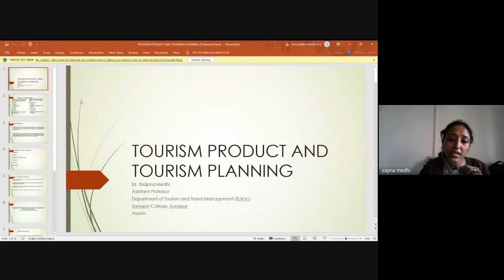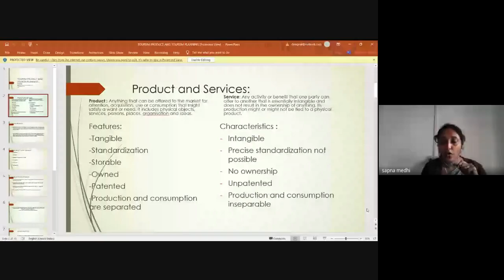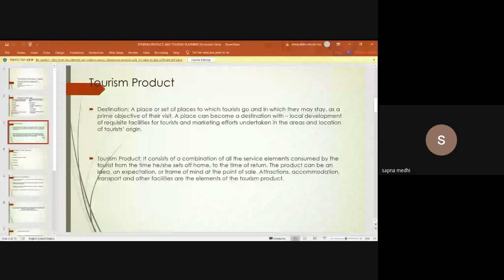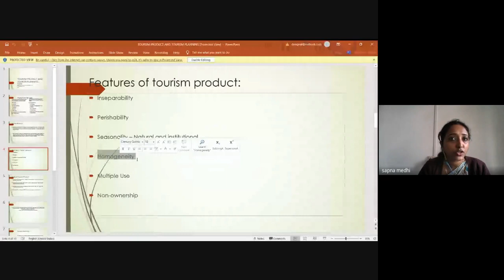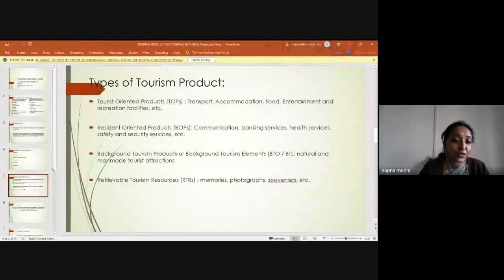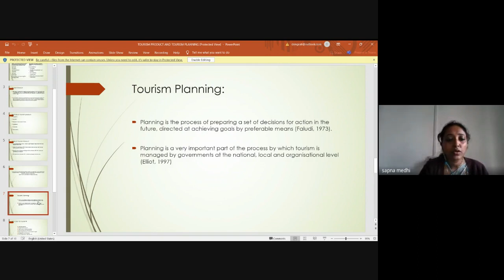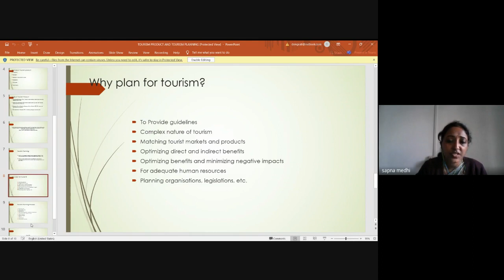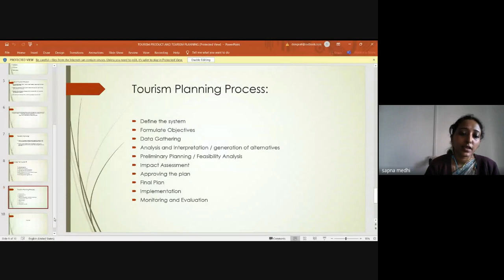'Travel and Tourism' Lecture 2 by Department of History, HPB Girls' College, Golaghat.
Lecture 2 'Travel and Tourism' Department of History, HPB Girls' College, Golaghat on 09/12/2021.